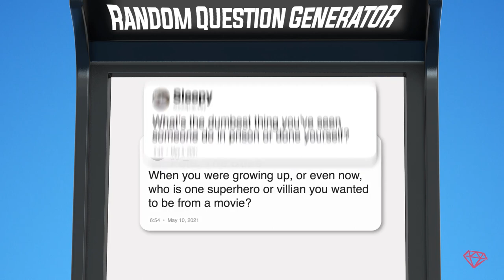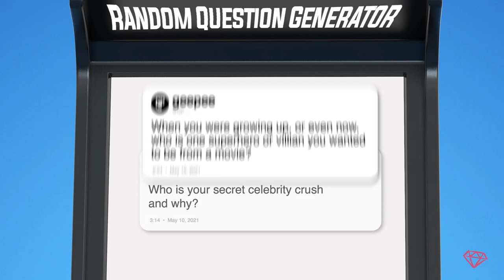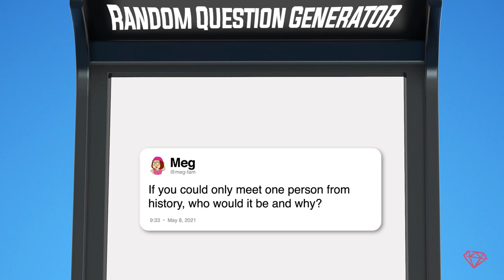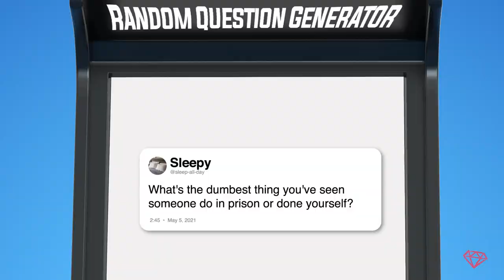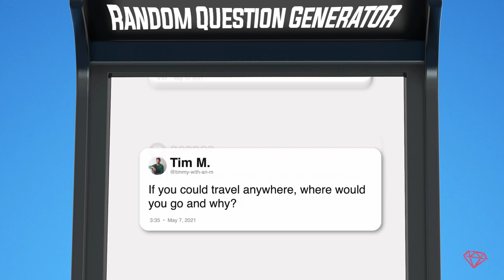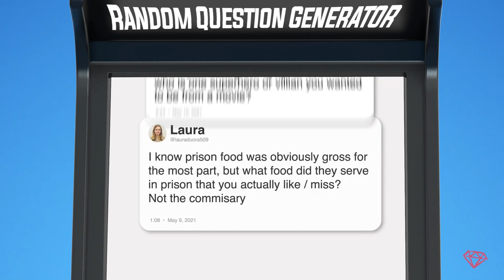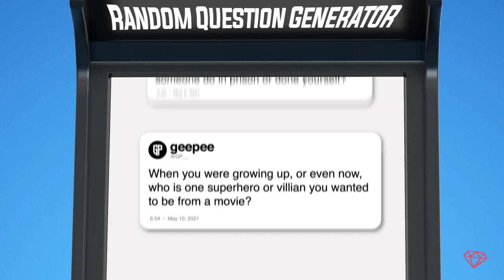Ex Prisoners Try Random Prison Question Generator P2. Larry Lawton, Jessica Kent Lockdown Tales 253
Part 2 - Ex Prisoner, Mob Earner, and Jewel Thief Larry Lawton plays the Random Prison Question Generator with fellow ex prisoner Jessica Kent. Everything from celebrity crush, prison food, music in prison to lockup stories.

NEW ON CAMEO - get a birthday or any other message from Larry